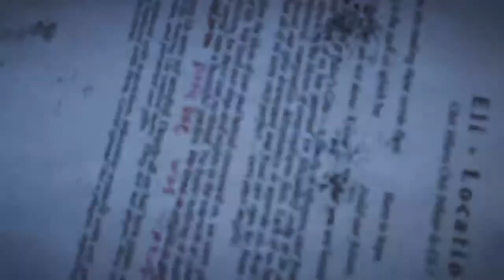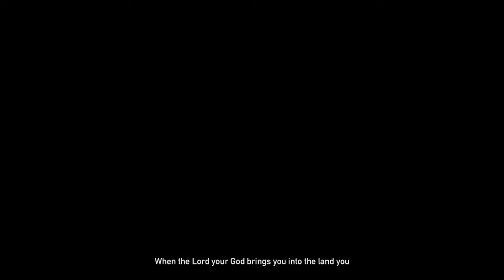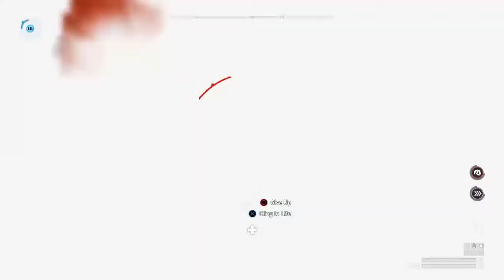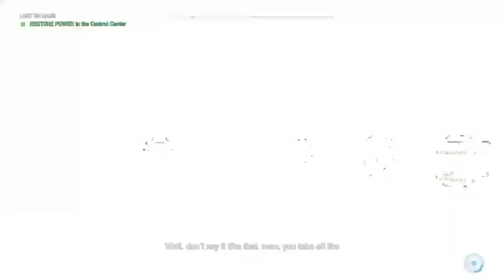Farcry 5-Twin fisters-4 knuckles deep-ep1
Love playing video games and showing people how I do things while giving out information about gun and other cool stuff